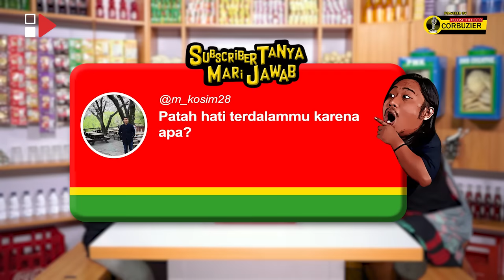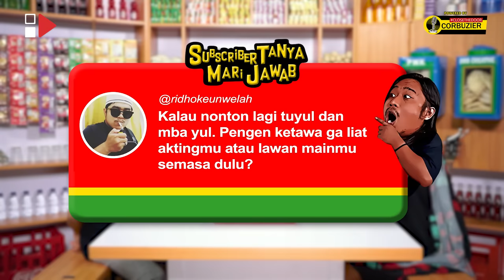PWK - INI MOMEN PATAH HATI TERDALAM MEGI IRAWAN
Hi Guys! Kembali lagi di Channel HAS Creative, di program Podcast Warung Kopi (PWK)
Di episode kali ini, PWK kedatangan komika yang selalu awet muda asal Pekanbaru juga pemeran Ucil dalam Sinetro Tuyul & Mba Yul Reborn, Megi Irawan

Di episode kali ini, Megi panik banget bahas soal pacarnya sampe sampe teriak dan gak boleh in-frame, episode kali ini juga berbeda karena ada sesi muntah-muntahnya lagi
Saksikan selengkapnya hanya di HAS Creative